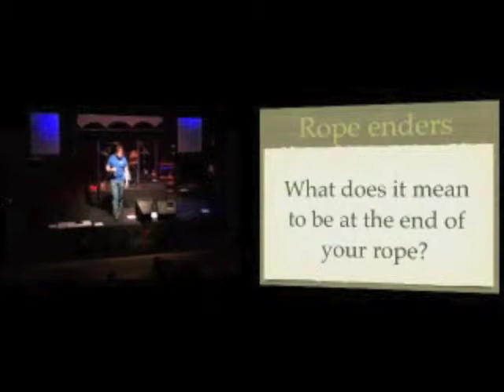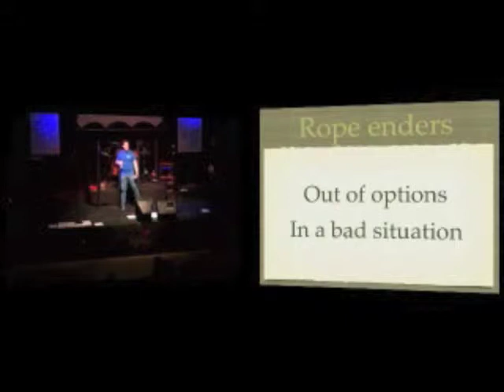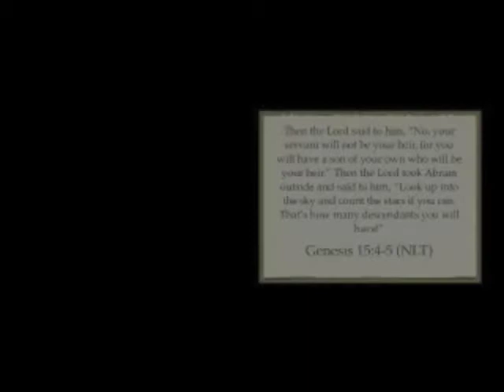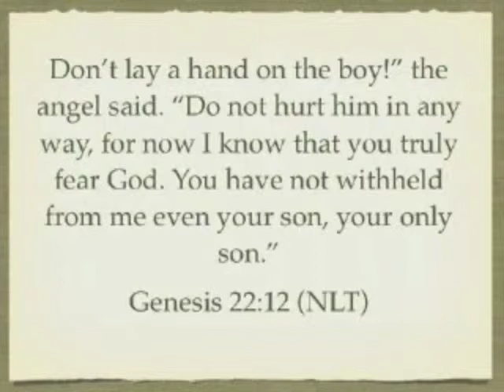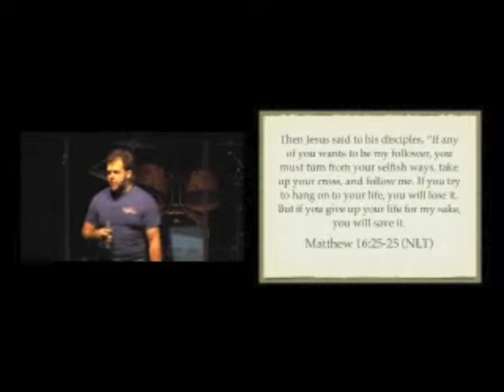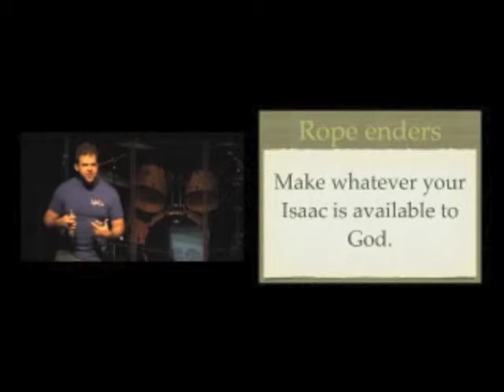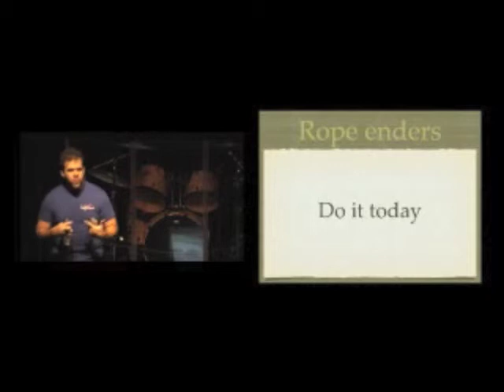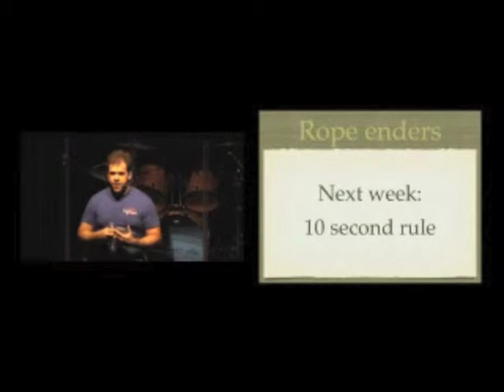End Of Our Rope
At the end of our rope is where God begins.  We need to get to the end of ourselves for God to work.  When we are fully given over to God is when God can use us the most.  If you want real change in 2013 give up your life so you can save it  Find out more here.